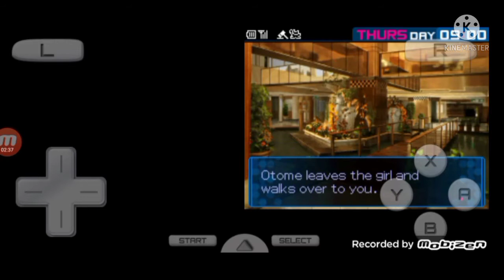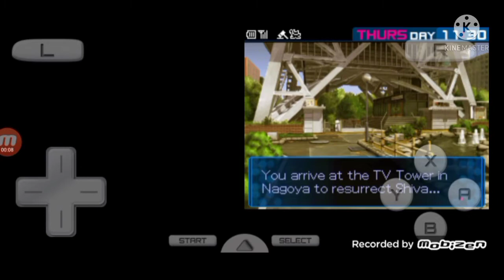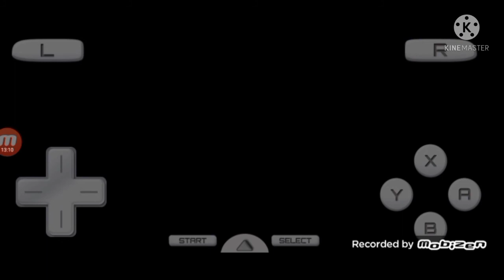Ren'0 Plays [SMT: Devil Survivor 2] The Conditions and Alcor's Trial.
This is one long vid.
Time for some more Devil Survivor 2!